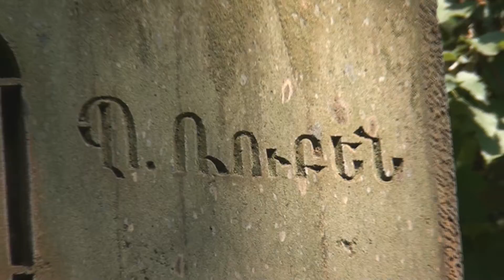Zemun, Belgrade, Serbia - A Walking Tour - HD 1080P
From Zemun Park which houses an Armenian Khatchkar dedicated to the Armenian earthquake and helicopter victims who crashed during there aid run to Gyumri. Walking back street of Zemun to main st.